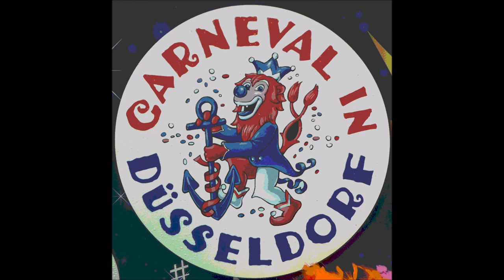Düsseldorf * Straßenkarneval auf der KÖ * Die Band KU 11 * Im Zelt Burgplatz * 15. Teil von 22